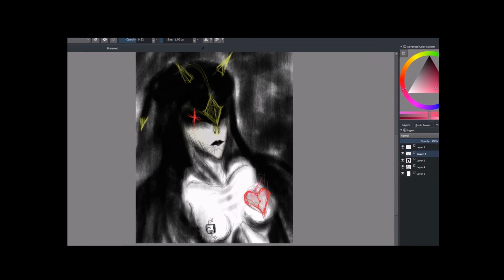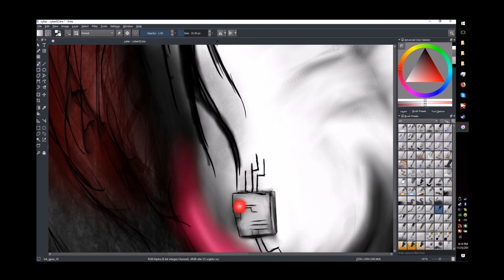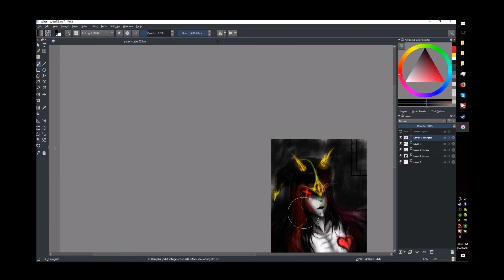Speedpaint - Cyber succubus revision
Did another pass on this one might do it again. I want to be a better artist...